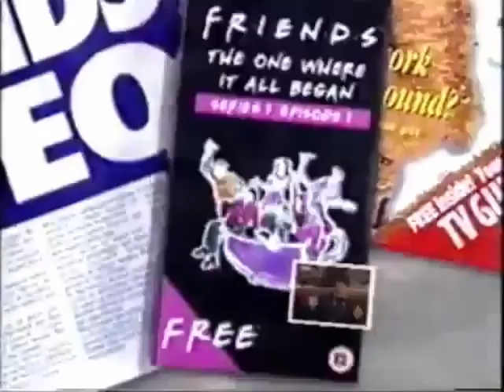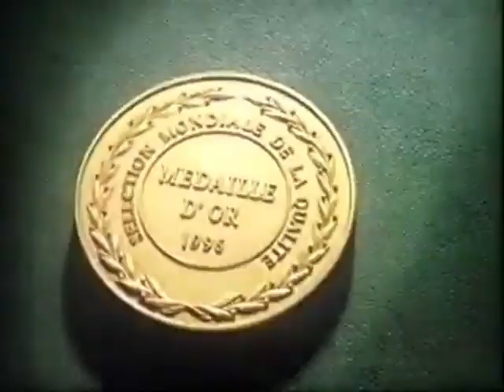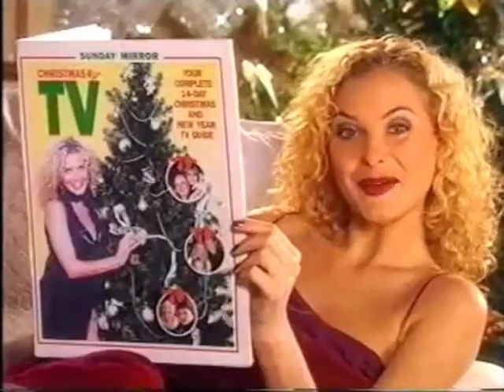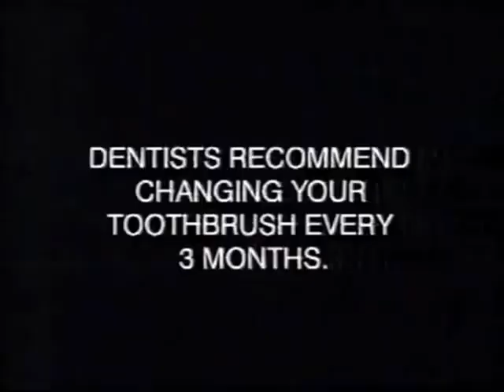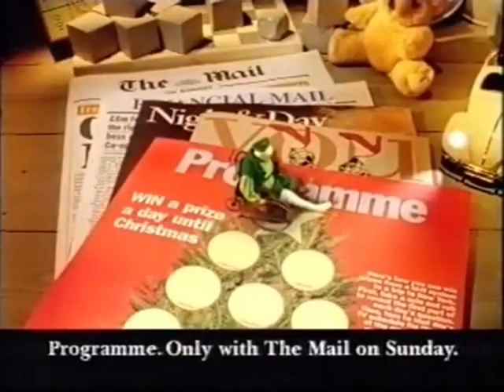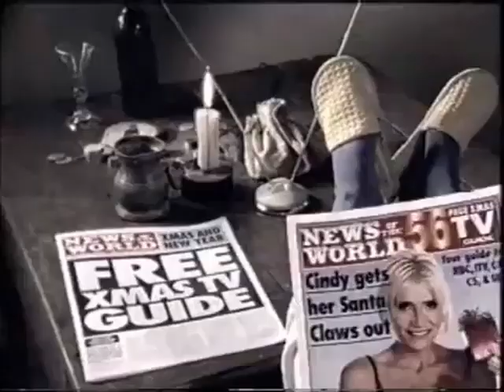[2/3] ITV (LWT) - 29th November 1997 (Ads, Continuity and Junction)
CONTENTS!:
00:00 "Blind Date" Intro
00:49 End of Part One for "Blind Date"
00:53 Going Places "Sponsered By" Bumper for "Blind Date"
00:58 LWT ID Sting
01:00 Blackthorn Ad
01:11 News of the World ad, featuring Free "Friends" Video promotion
01:41 Pepsi Ad, featuring the Spice Girls
02:12 Martini Ad (Thumbnail!)
02:52 Going Places "Sponsered By" Bumper for "Blind Date"
02:57 End of Part Two for "Blind Date"
03:00 Going Places "Sponsered By" Bumper for "Blind Date"
03:06 LWT ID Sting
03:07 Sony SuperTrinitron Wide Ad
03:37 Glen Ord Ad
03:48 Calder's Ad
04:29 British Gas
04:59 Eilat Tourism Ad
05:19 Sunday Mirror Ad, featuring Christmas TV Guide
05:40 L'Oreal Colour Endure Mascara Ad
06:15 Going Places "Sponsered By" Bumper for "Blind Date"
06:20 Part Three for "Blind Date"
06:25 Going Places "Sponsered By" Bumper for "Blind Date"
06:39 Promo for TV Airing of "Interview with the Vampire" (1994)
07:09 LWT Bumper for "Laughter by Royal Command"
07:14 LWT ID Sting
07:16 Black & Decker VersaPak Ad
07:36 Braun Oral-B Ultra Plaque Remover
07:56 Braun Flex Intergral Ad
08:16 The Mail on Sunday ad, featuring "Programme" magazine
08:50 "Jack Dee's Sunday Service" Promo
09:20 LWT Ident
09:34 Just Clothes Talk
09:41 LWT ID Sting
09:42 Glen Ord Ad
09:53 BT Ad, featuring the BT EasyReach Pager
10:23 The Carphone Warehouse Ad
10:54 HomePride Balti Curry Sauce Ad
11:24 News of the World Ad, featuring "Xmas" TV Guide
11:55 EasyJet Ad
12:05 Carling Premier Ad
12:16 Petits Filous Ad
12:26 "An LWT Programme for ITV" End Slide
12:32 "The Royal Variety Performance 1997" Promo
13:01 LWT Bumper for "ITN News"